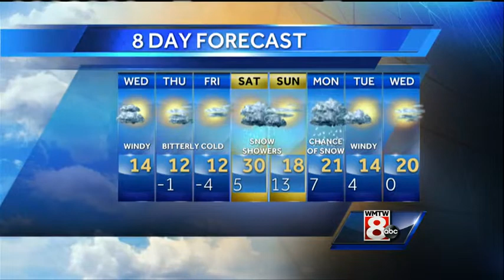Matt's sunrise forecast for Wednesday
A major winter storm just missed us to the south, but bitter cold temperatures are still making for a difficult start to the day.  Matt Zidle tells us when we can expect a warm up in his Maine's Total Weather forecast.